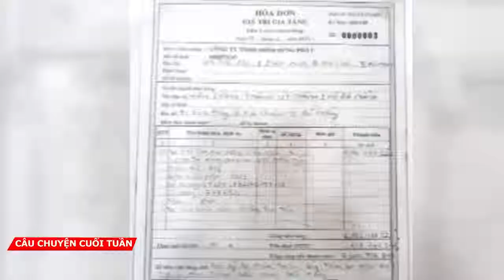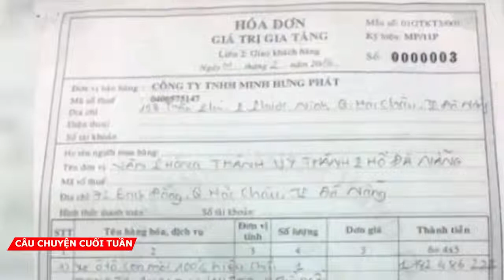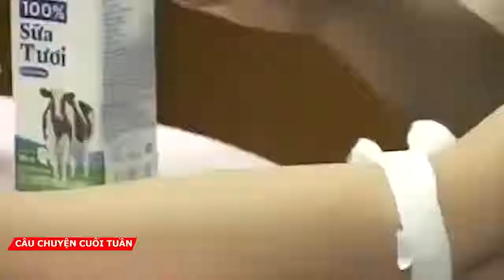Câu chuyện cuối tuần: Chiếc còng số 8 tại Tòa án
Hình ảnh chiếc còng tay số 8 trước phiên tòa xét xử khiến nhiều người băn khoăn và ám ảnh. Đây cũng là điều mà dư luận rất quan tâm về tính pháp lý của nó, để làm rõ điều này Câu chuyện cuối tuần có cuộc trò chuyện với LS Trần Tuấn Anh VP Luật Minh Bạch, đoàn Luật sư Hà Nội. Cùng với câu chuyện của khách mời chúng tôi sẽ gửi tới quý vị và các bạn những tin tức nổi bật nhất trong tuần qua.